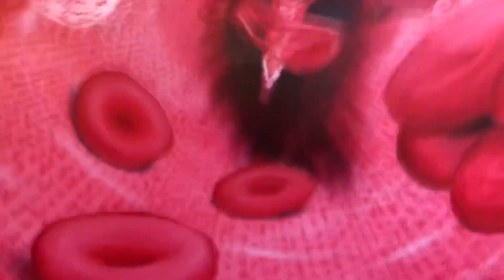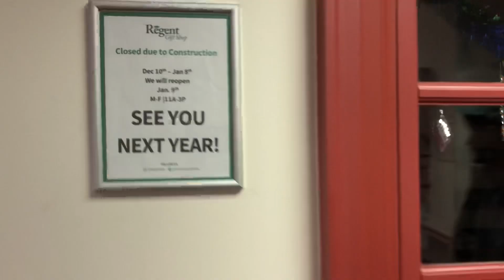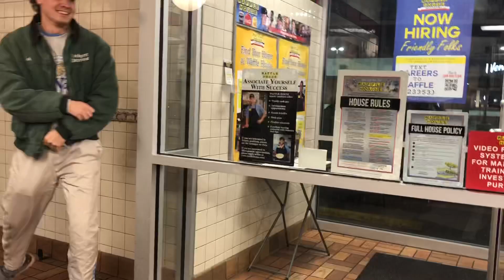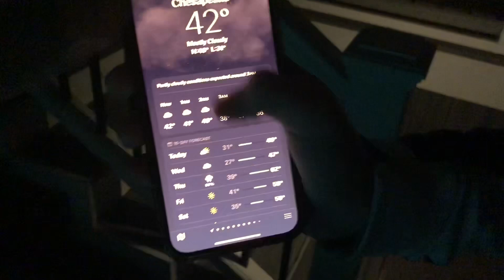VA DAY 5! Planking Waffle House Employees! 🧇